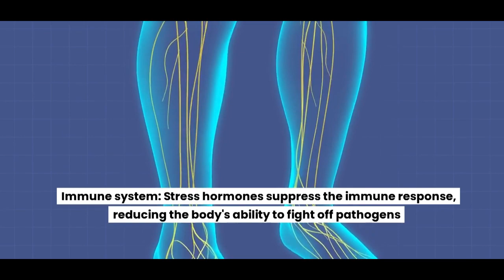How Stress affects your body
Stress has the potential to exert a substantial influence on one's physical health. It can manifest in various ways and result in several detrimental effects on the body. Please watch the video for details @kichumaggu